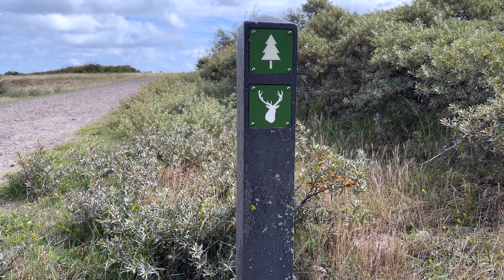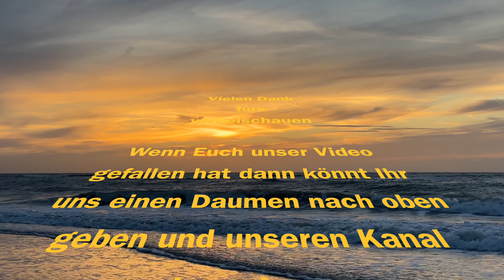Einer der schönsten Campingplätze in Zeeland an einem Naturschutzgebiet, nah am Meer.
Mit dem Wohnmobil auf Erkundungstour nach Zeeland. Wurden wir enttäuscht?

Niederlande, Zeeland
CAMPING ORANJEZON
Koningin Emmaweg 16a
4354 KD Vrouwenpolder
Walcheren
Koordinaten:
51°35`2"N
3°35`3"E